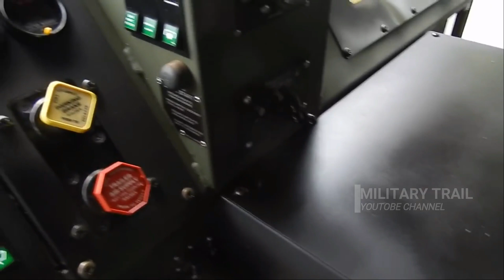KALAHKAN KENDARAAN ANGKUT SINGAPURA !! KEHEBATAN TRUK HEMTT BARU MALAYSIA MAMPU ANGKUT TANK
KEHEBATAN TRUK HEMTT BARU MALAYSIA  MAMPU ANGKUT TANK
semakin mengerikan saja desain truk-truk perang belakangan ini, Salah satunya adalah truk HEMTT yang di produksi oleh Oshkosh Defens.
HEMTT Dibangun untuk menghadapi tantangan yang berkembang pesat di lingkungan operasional,
Misi utama HEMTT adalah menawarkan kemampuan transportasi berat untuk memasok kendaraan tempur dan sistem senjata.
Kapasitas muatan yang besar dan kemampuan off-road menjadikannya kendaraan logistik utama yang Dijuluki Dragon Wagon.
HEMTT memiliki panjang 33,4 kaki, lebar 8 kaki, dan tinggi 9,3 kaki. Peringkat berat kendaraan kotor berkisar dari 62.000 pon hingga 95.000 pon. Mereka dapat membawa muatan 13 ton dan mencapai kecepatan maksimum 100 km/jam.

Military Trail adalah channel yang membahas tentang berita militer indonesia dan berita militer dunia.
Military Trail akan membahas tentang cara kerja alutsista, berita militer, berita alutsista, review alutsista, dan sisem pertahan dalam dunia militer.
Channel Military Trail akan mengupload juga tentang video Review alutsista seperti Review helikopter, Review pesawat tempur, Review drone, Review sejata api, review kapal selam, Review tank,dan review alutsista lainnya baik alutsista indonesia maupun alutsista Dunia